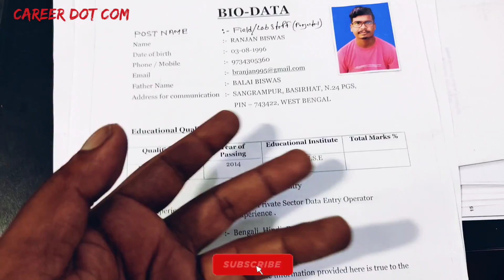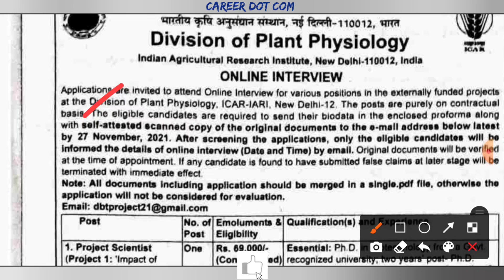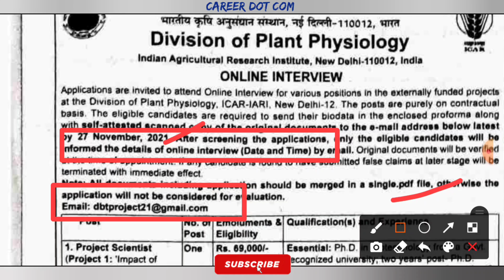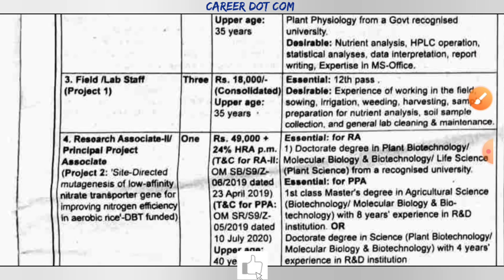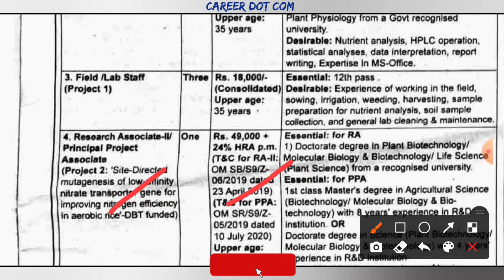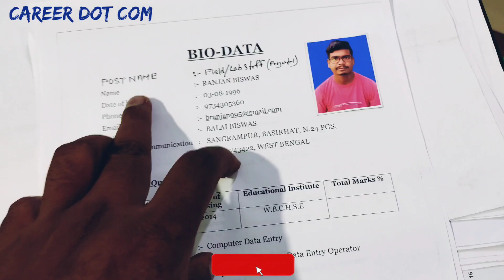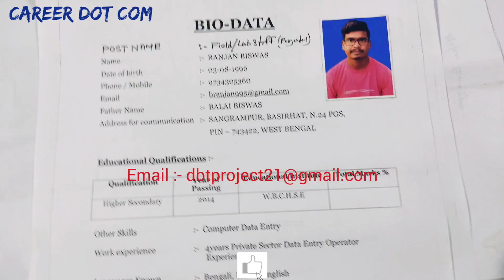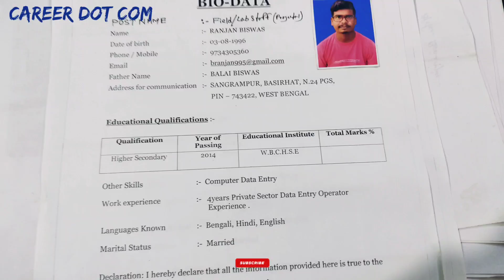কৃষি দপ্তরে কর্মী নিয়োগ | 12th Class Pass | Step By Step Form Fill-Up | Various Post Vacancy 2021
Official Notice এবং ফর্ম ডাউনলোড করতে পারবেন আমাদের Telegram Channel যুক্ত হয়ে নিচের লিঙ্কে ক্লিক করে 👇👇👇